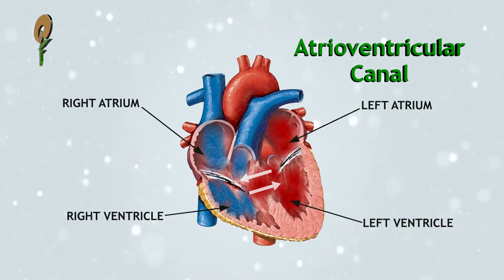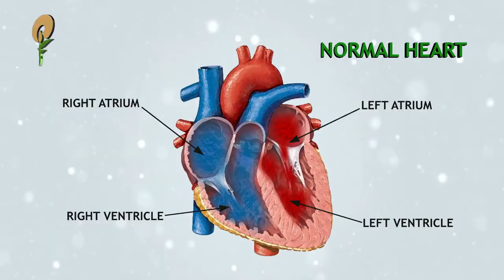Effective Treatment of Complex Heart Defect in a Child